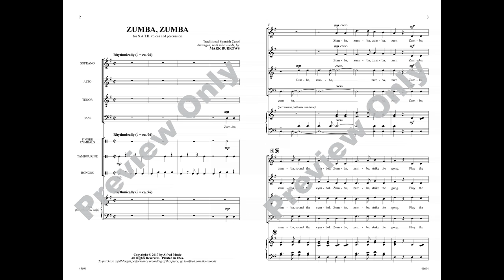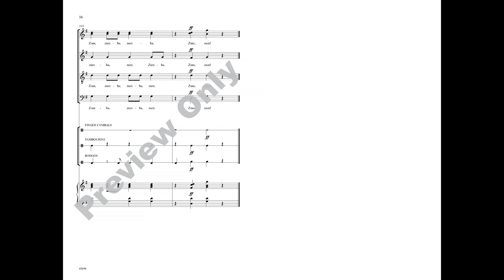Zumba, Zumba, arr. Mark Burrows – Score & Sound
Zumba, Zumba
Traditional Spanish Carol / arr., with new words, by Mark Burrows
Item: 00-45694
Voicing: SATB, a cappella
Series: Choral Designs
What a find! This traditional Spanish Christmas carol works so well with a cappella voices. Finger cymbals, tambourine, and bongos add a zesty accompaniment to the exuberant yet sensible, rhythmic yet readable voice parts. A standout selection and a refreshing change of pace for holiday performances!